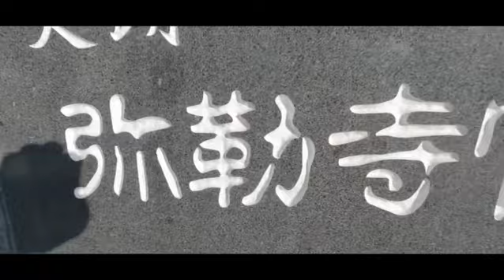💙💙A VIDEO BY ©︎SEALAND-SKY . VLOG SEALAND-SKY 関市弥勒寺官衙遺跡群〜秋2020 .(小瀬長良川)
(特別な許可を得て撮影してます)
秋の関市弥勒寺官衙遺跡公園の撮影。
とても綺麗で静寂な場所です。
是非お越し下さい。。。